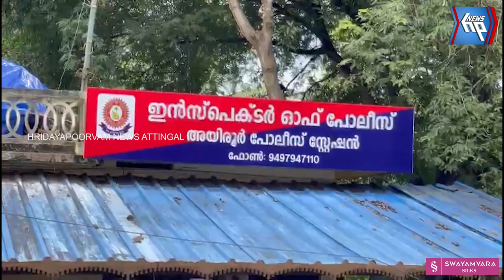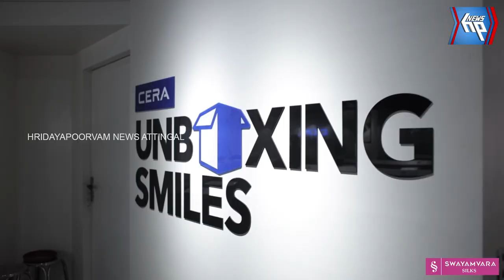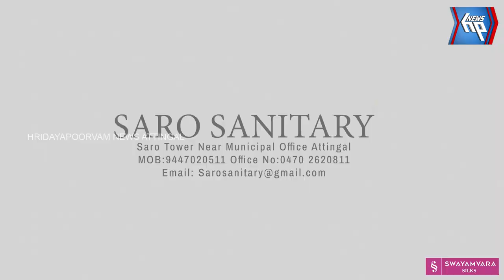തിരുവനന്തപുരം ജില്ല റൂറലിൽ വാഹന പരിശോധനയിൽ റെക്കോർഡ് കളക്ഷൻ കരസ്ഥമാക്കി അയിരൂർ പോലീസ് സ്റ്റേഷൻ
തിരുവനന്തപുരം ജില്ല റൂറലിൽ വാഹന പരിശോധനയിൽ റെക്കോർഡ് കളക്ഷൻ കരസ്ഥമാക്കി വർക്കല അയിരൂർ പോലീസ് സ്റ്റേഷൻ